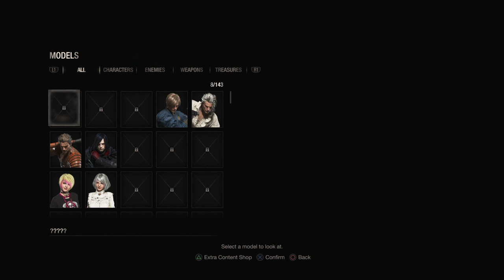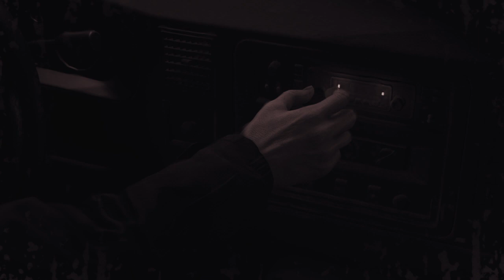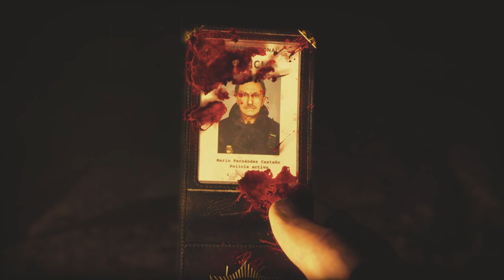THE WORST HORROR GAME PLAYER PLAYS Resident Evil 4